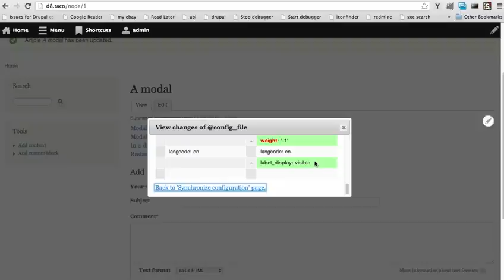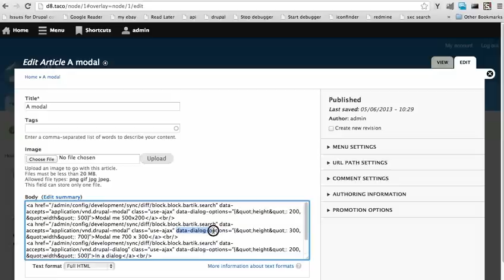Drupal 8's Modal API - making links return modals and dialogs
Drupal 8's DialogEnhancer, DialogController and OpenDialogCommands working together...